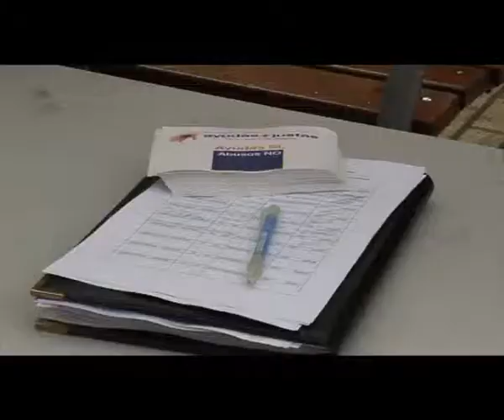Nerea Llanos apoya la plataforma Ayudas+Justas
La secretaria general del PP vasco, Nerea Llanos, ha apoyado con su presencia y su firma a la plataforma Ayudas+Justas, que está recogiendo firmas entre los ciudadanos de toda Euskadi. El objetivo de la iniciativa es hacer un sistema de renta de garantía de ingresos que llegue a quien en estos momentos no llega, que no se cometan abusos y que realmente suponga una solidaridad acompañada de justicia.